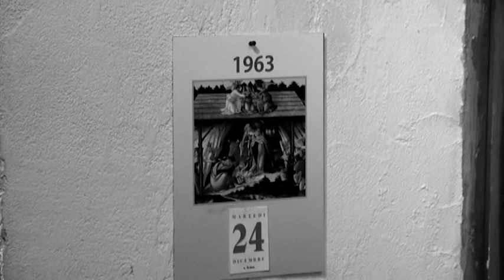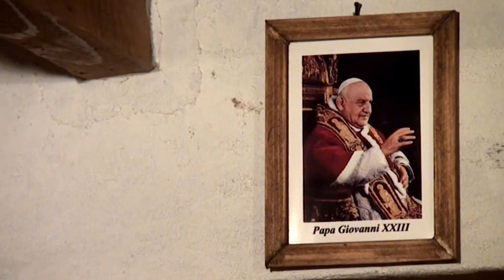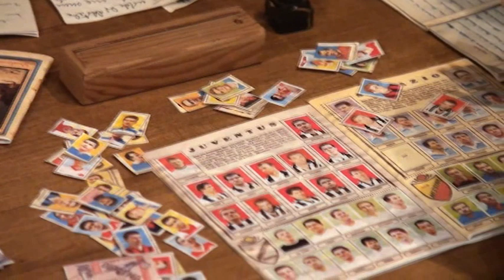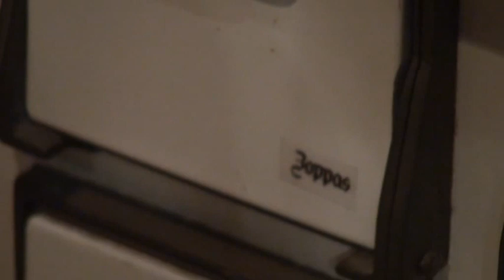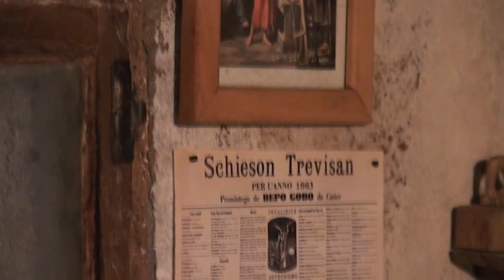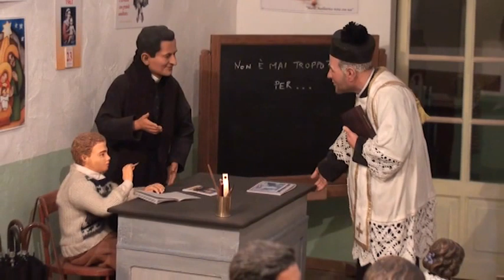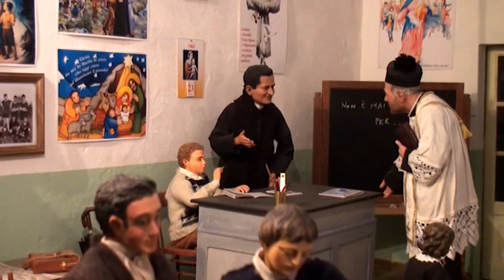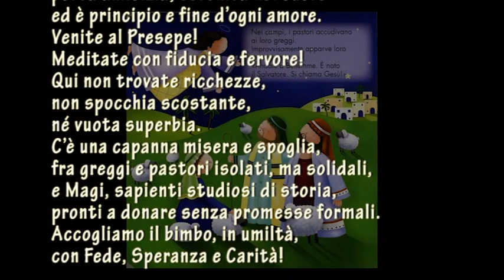Presepio di Bibano di Godega S.U. - Natale 2014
Ambientato nella Bibano degli anni '60. Dedicato ai sacerdoti di allora: Don Dionisio Ragazzon e Don Fausto Scapin. Riproduce momenti della sagra paesana con scene dedicate anche ai mestieri di un tempo come quelli del "giusta ombrele" e del "caregheta". Nell'oratorio parrocchiale una televisione in miniatura ripropone le sigle delle trasmissioni più note dedicate ai ragazzi, mentre "Non è mai troppo tardi" vuole ricordare il maestro Alberto Manzi per l'importante ruolo svolto nell'ambito educativo a quei tempi.